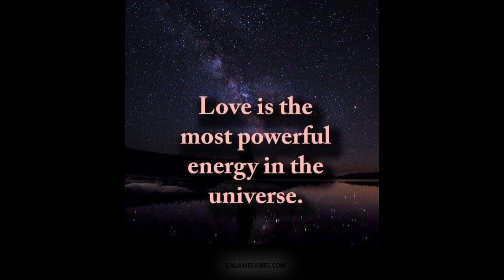I'm Gonna Be Warm This Winter (O'Neill Fernandes)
'I'm Gonna Be Warm This Winter' is a single by Connie Francis, released in December 1962 and peaked  at #18 on the Billboard Hot 100.   This is my cover version from the Album 'Born To Rock And Roll' which is now streaming on Soundcloud.

I have included the link to the Album and my Soundcloud channel where you will experience great music from across the generations and genres...